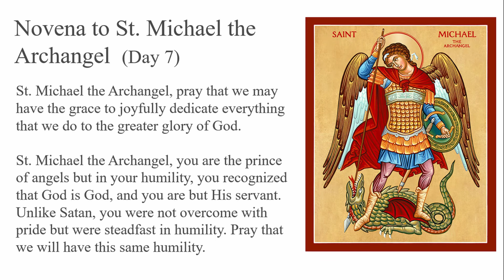[Day 7] Novena to St. Michael the Archangel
Novena to St. Michael the Archangel  (Day 7)

St. Michael the Archangel, we honor you as a powerful protector of the Church and guardian of our souls. Inspire us with your humility, courage and strength that we may reject sin and perfect our love for our Heavenly Father.
In your strength and humility, slay the evil and pride in our hearts so that nothing will keep us from God.
St. Michael the Archangel, pray that we may have the grace to joyfully dedicate everything that we do to the greater glory of God.

St. Michael the Archangel, you are the prince of angels but in your humility, you recognized that God is God, and you are but His servant. Unlike Satan, you were not overcome with pride but were steadfast in humility. Pray that we will have this same humility.
It is in the spirit of that humility that we ask for your intercession for our petitions…

(State your petitions)

“Saint Michael the Archangel, defend us in battle, be our protection against the wickedness and snares of the devil. May God rebuke him, we humbly pray; and do thou,
O Prince of the Heavenly host, by the power of God, cast into hell Satan and all the evil spirits who prowl about the world seeking the ruin of souls.” Amen.